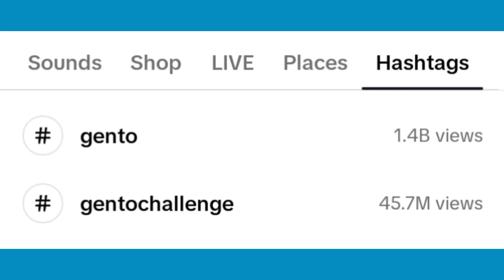Massive crowd, danced to SB19's Gento!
Hi Myusik Updeyt Fam!

REMINDER:
I am asking everyone to please be mindful of their comments.
Any comments that are not respectful will be deleted immediately.